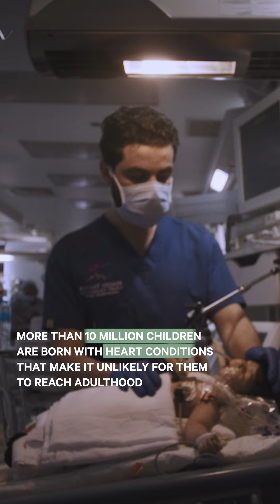Professor Sir Magdi Yacoub - The Heart Savior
Known as the ‘Heart Savior,’ Professor Sir Magdi Yacoub has saved the lives of millions of people around the world by providing life-saving medical care and developing new medical advances.

Through the Magdi Yacoub Heart Foundation, he has become a beacon of hope, helping the most vulnerable - particularly children in need - have a second chance at life.

ساعد البروفيسور السير مجدي يعقوب، المكرم مشاركةً لعام 2024، المعروف بلقب "منقذ قلوب الأطفال"، في إنقاذ حياة الملايين من الناس حول العالم من خلال تقديم الرعاية الطبية اللازمة وتطوير ابتكارات طبية جديدة في المجال.

أصبح يعقوب منارة أمل لكثير من الناس، بالأخص الفئات الضعيفة والأطفال، عبر مساعدتهم وإعطائهم فرصة جديدة في الحياة من خلال مؤسسة مجدي يعقوب للقلب.